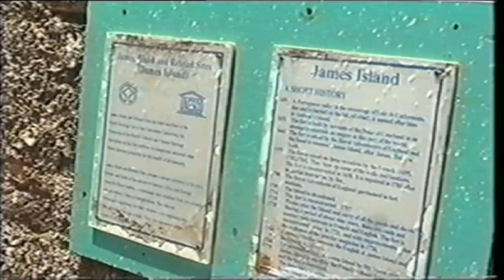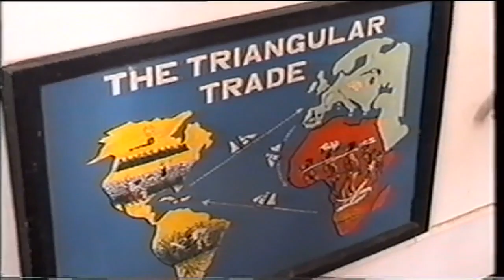Roots Festival Highlights From 2006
Highlights of Roots Festival Of 2006 In The Gambia, With Variety of  Experiences & A Tour Of Gambia